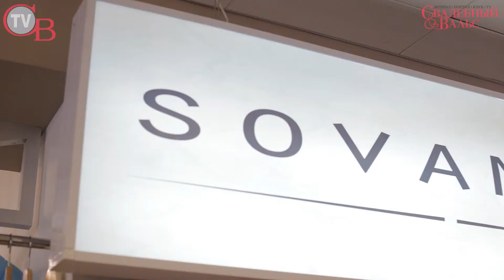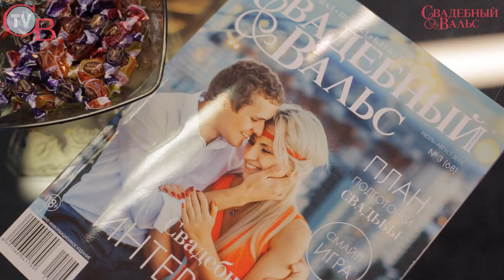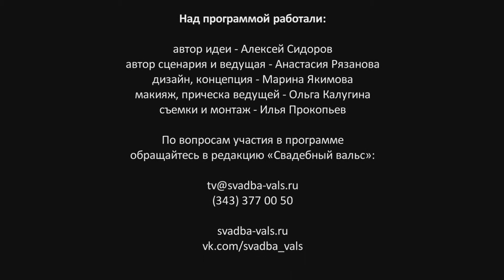Интервью с Надеждой Борисовой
Интервью и примерка свадебных платьев SOVANNA с героиней сериала "ИЗМЕНЫ" на ТНТ, Надеждой Борисовой.